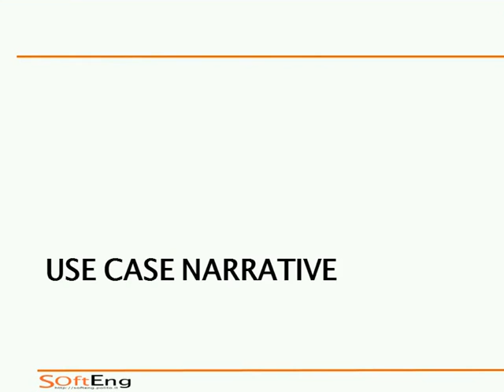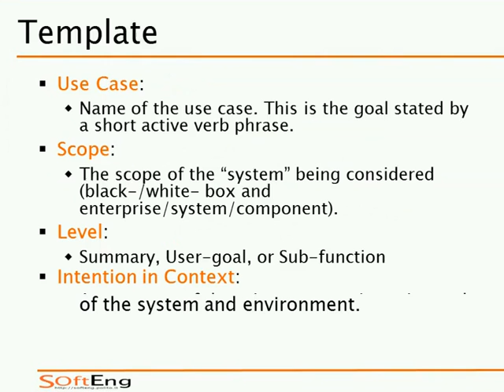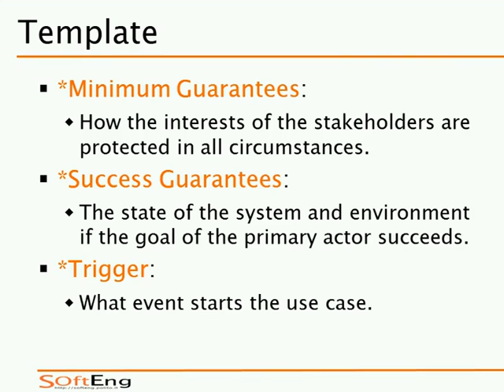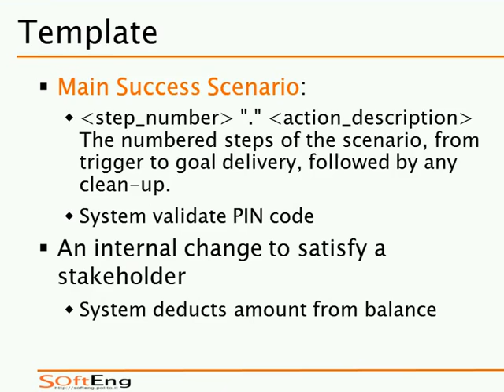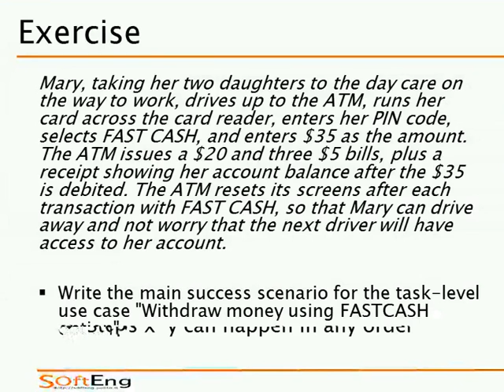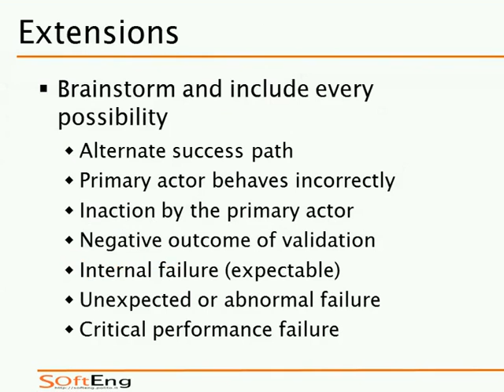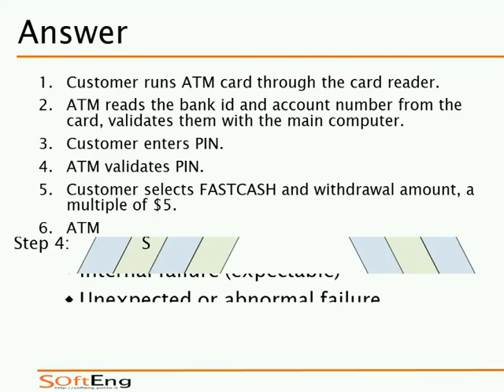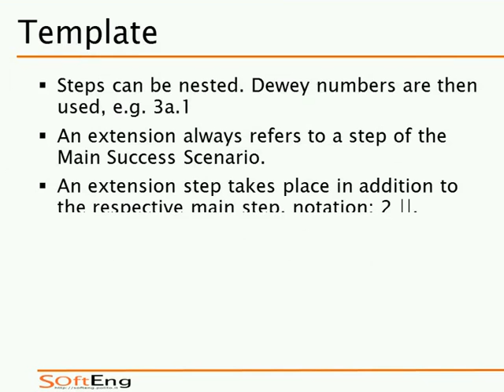SIA-2016-L20 Narrative dei casi d'uso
Lezione 20 del 15/11/2016: Narrative dei casi d'uso.